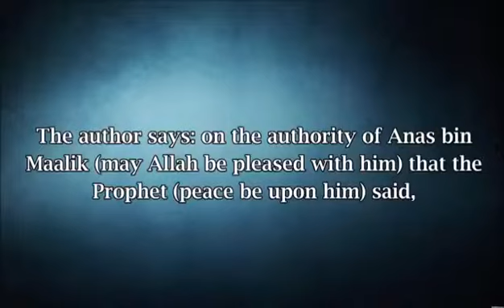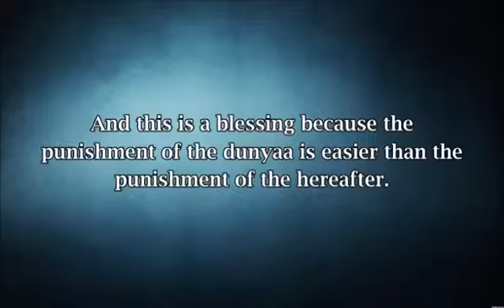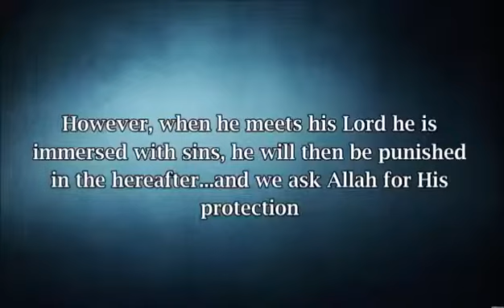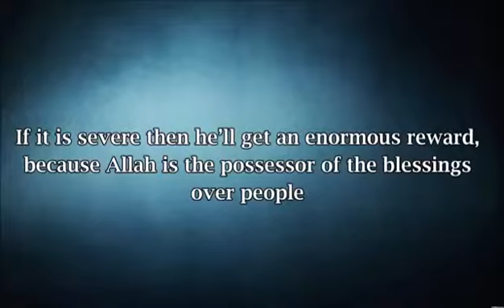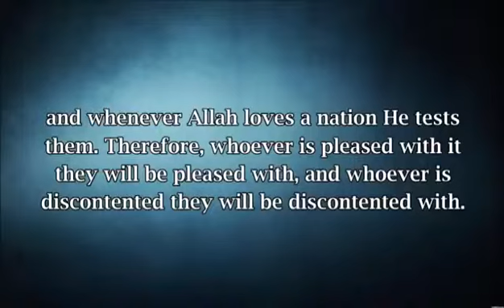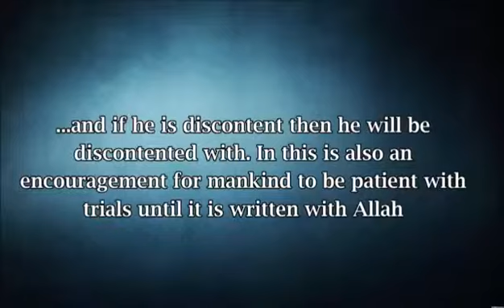Signs that Allah is pleased with his slave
By: sheikh Muhammad bin saalih al Uthaymeen